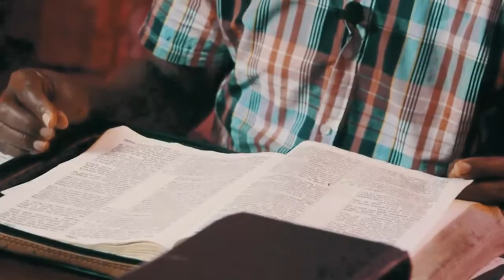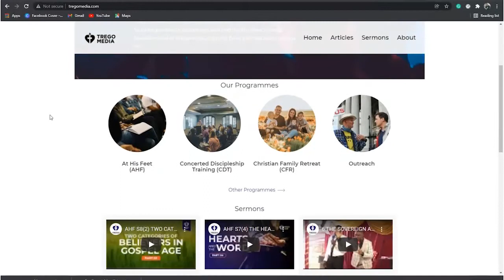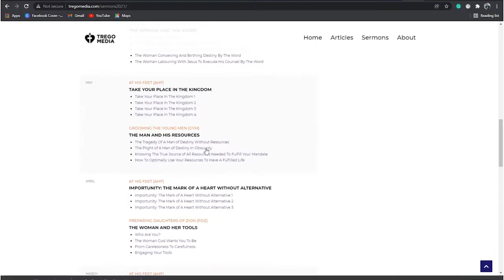Who Is Jesus Christ // Harvest Time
HARVEST TIME
Weekly Radio Outreach,
SPLASH FM 105.5 FM,
Every Saturday,
6:15-6:30am.